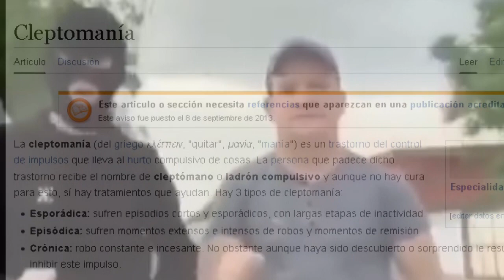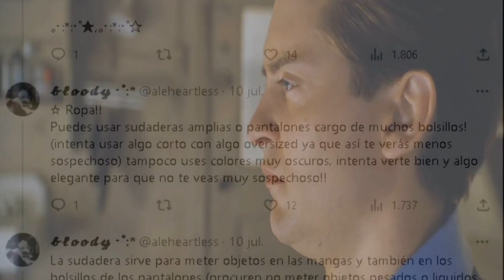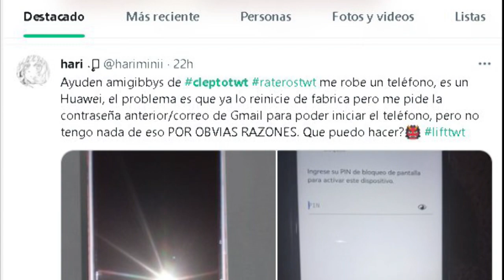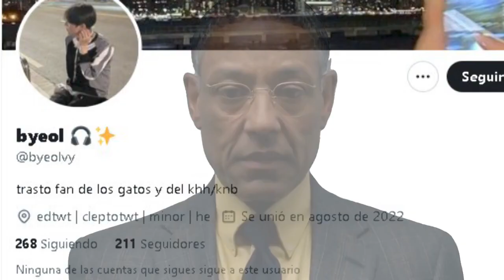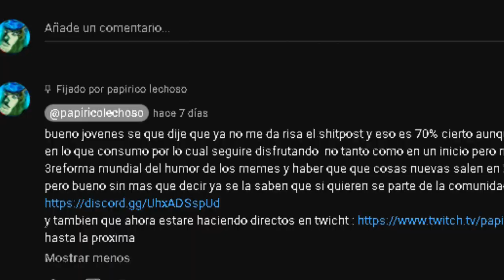Las chicas Aesthetic ahora roban por moda (CleptoTwitter)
hemos llegado al punto en el que se puso de moda robar ya que parece que ahora las chicas aesthetics lo hacen con la escusa de que es un trastorno y honestamente me parecio curioso el tema asi que esta ves les cuento sobre clepto twitter y la comunidad de rateros cleptobrothers